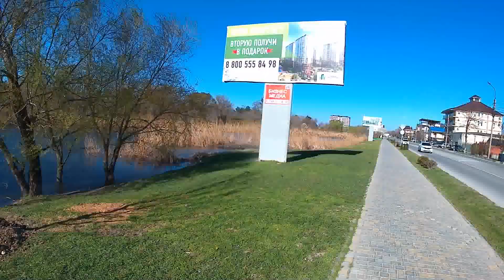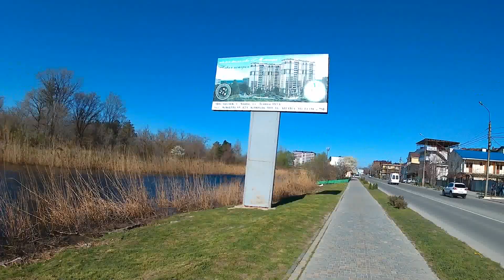АНАПА 🌞 СЕВЕРНАЯ улица. Высадка черноплодной рябины. 31 марта 2017 г.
Прогулка по ул. Северной. Сначала будет показано пересечение с Крестьянской, мостик. Потом мы уйдем в начало улицы Северной и начнем съёмку оттуда, приближаясь к Крестьянской. Увидим плавни, саженцы черноплодной рябины и много интересного.